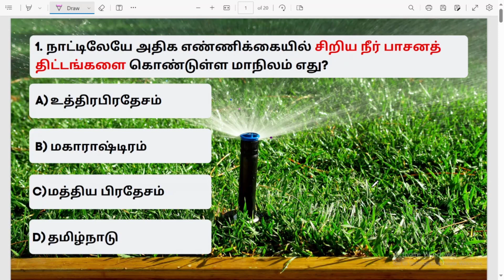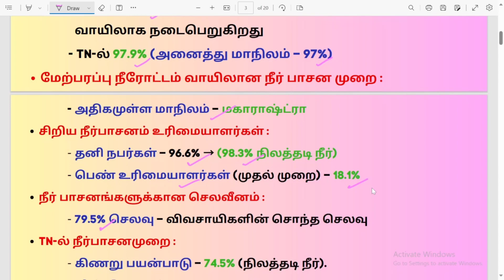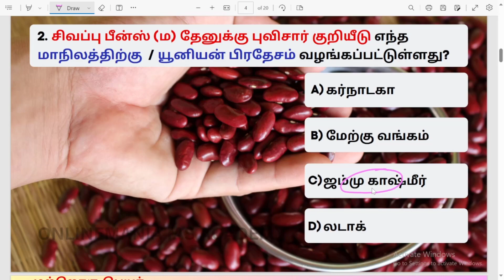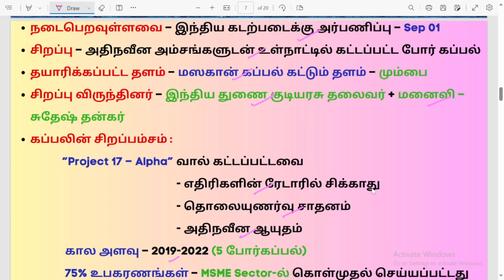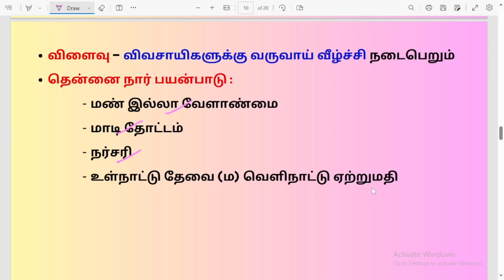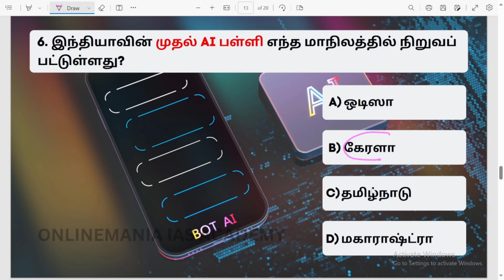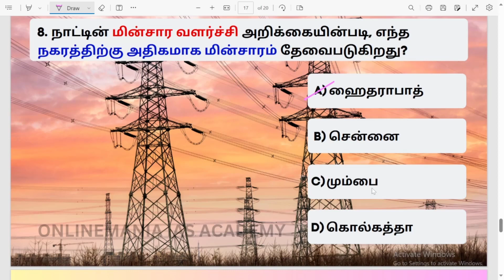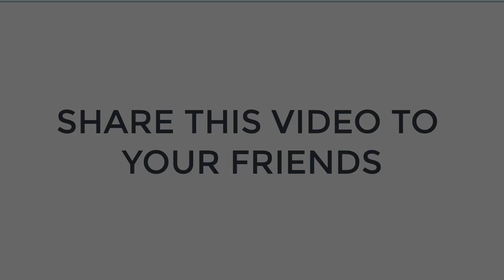📅 31 August 2023 Daily Tnpsc Group 4 Current Affairs in Tamil | With Detailed Explanation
தினசரி நடப்பு நிகழ்வுகளை தேர்வெழுதி பார்க்கவும், Pdf வடிவில் பெறவும் இப்பொழுதே Onlinemania Current Affairs Community-ல் இணைந்து பயன் பெறுங்கள்!

31 ஆகஸ்ட் 2023 நடப்பு நிகழ்வுகள் Pdf - 10 MCQ Questions

29 & 30ஆகஸ்ட் 2023 நடப்பு நிகழ்வுகள் Pdf - 10 MCQ Questions

26 ஆகஸ்ட் 2023 நடப்பு நிகழ்வுகள் Pdf - 10 MCQ Questions

25 ஆகஸ்ட் 2023 நடப்பு நிகழ்வுகள் Pdf - 10 MCQ Questions

24 ஆகஸ்ட் 2023 நடப்பு நிகழ்வுகள் Pdf - 10 MCQ Questions

23 ஆகஸ்ட் 2023 நடப்பு நிகழ்வுகள் Pdf - 10 MCQ Questions

22 ஆகஸ்ட் 2023 நடப்பு நிகழ்வுகள் Pdf - 10 MCQ Questions

21 ஆகஸ்ட் 2023 நடப்பு நிகழ்வுகள் Pdf - 10 MCQ Questions

20 ஆகஸ்ட் 2023 நடப்பு நிகழ்வுகள் Pdf - 10 MCQ Questions

19 ஆகஸ்ட் 2023 நடப்பு நிகழ்வுகள் Pdf - 10 MCQ Questions

18 ஆகஸ்ட் 2023 நடப்பு நிகழ்வுகள் Pdf - 10 MCQ Questions

17 ஆகஸ்ட் 2023 நடப்பு நிகழ்வுகள் Pdf - 10 MCQ Questions

16 ஆகஸ்ட் 2023 நடப்பு நிகழ்வுகள் Pdf - 10 MCQ Questions

15 ஆகஸ்ட் 2023 நடப்பு நிகழ்வுகள் Pdf - 10 MCQ Questions

14 ஆகஸ்ட் 2023 நடப்பு நிகழ்வுகள் Pdf - 10 MCQ Questions

13 ஆகஸ்ட் 2023 நடப்பு நிகழ்வுகள் Pdf - 10 MCQ Questions

12 ஆகஸ்ட் 2023 நடப்பு நிகழ்வுகள் Pdf - 10 MCQ Questions

11 ஆகஸ்ட் 2023 நடப்பு நிகழ்வுகள் Pdf - 10 MCQ Questions

10 ஆகஸ்ட் 2023 நடப்பு நிகழ்வுகள் Pdf - 10 MCQ Questions

09 ஆகஸ்ட் 2023 நடப்பு நிகழ்வுகள் Pdf - 10 MCQ Questions

08 ஆகஸ்ட் 2023 நடப்பு நிகழ்வுகள் Pdf - 10 MCQ Questions

07 ஆகஸ்ட் 2023 நடப்பு நிகழ்வுகள் Pdf - 10 MCQ Questions

06 ஆகஸ்ட் 2023 நடப்பு நிகழ்வுகள் Pdf - 10 MCQ Questions

05 ஆகஸ்ட் 2023 நடப்பு நிகழ்வுகள் Pdf - 10 MCQ Questions

TNPSC Current Affairs In Tamil 2023 | Daily Current Affairs In Tamil | 22 August